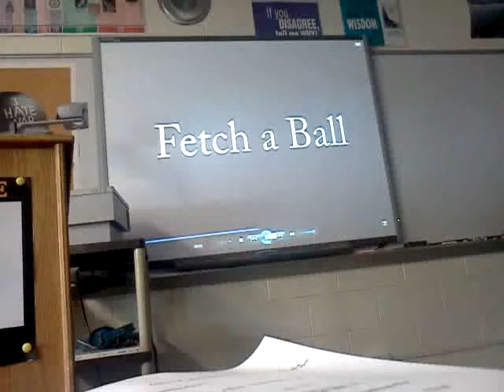Kendra's project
Kendra doing her project